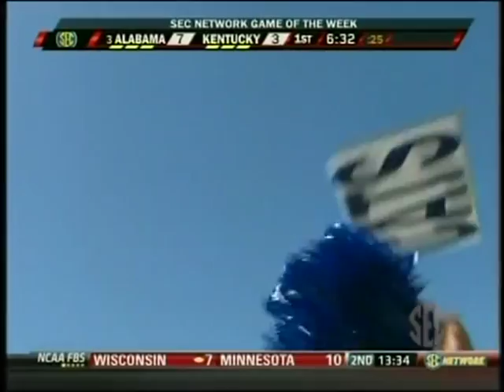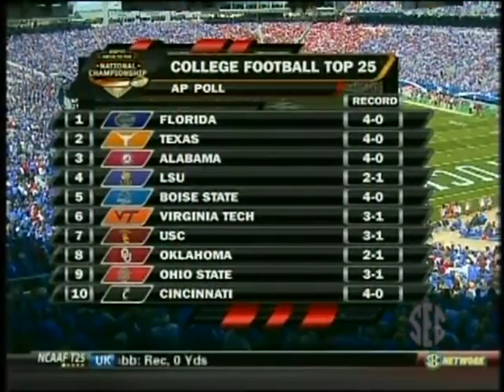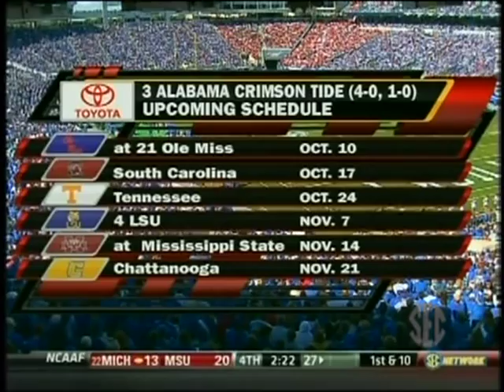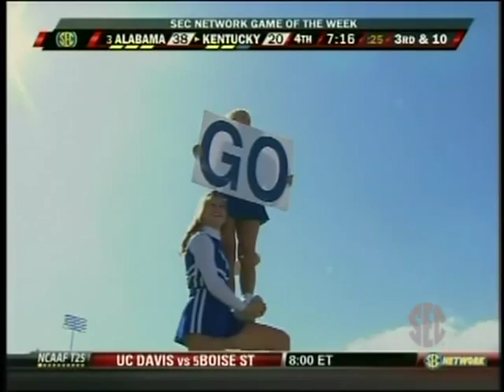Alabama Crimson Tide @ Kentucky Wildcats - October 3, 2009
Alabama 38 - Kentucky 20